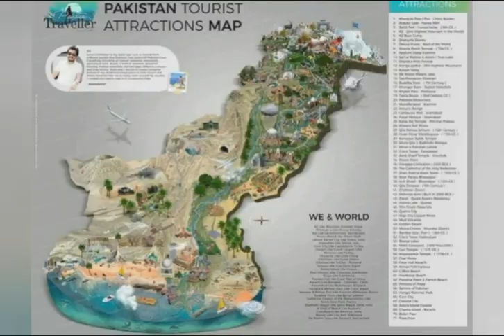Top 05 River of Pakistan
learn about all rivers of pakistan